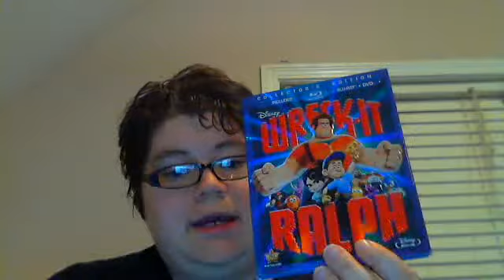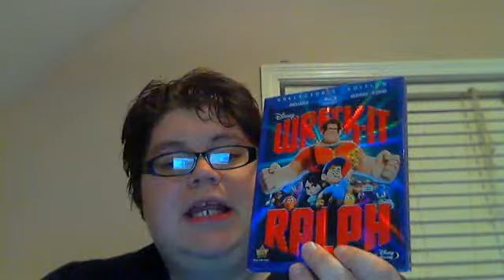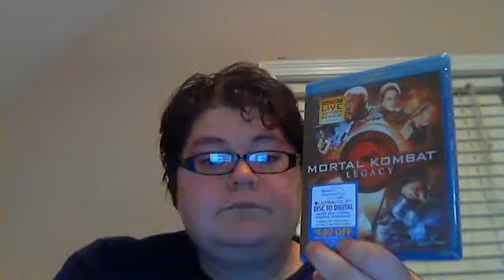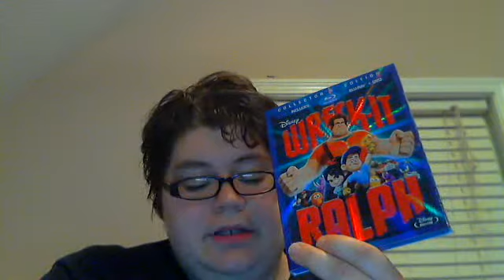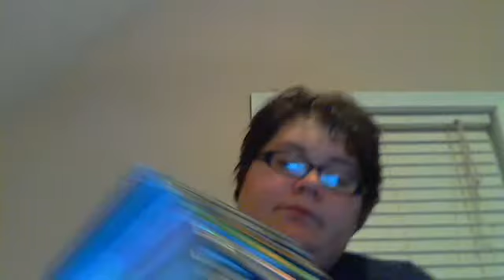The Wrecked Lion's Life in the Sands of Arrakis-DVD/Blu-Ray Update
Semi-quick update. Enjoy!